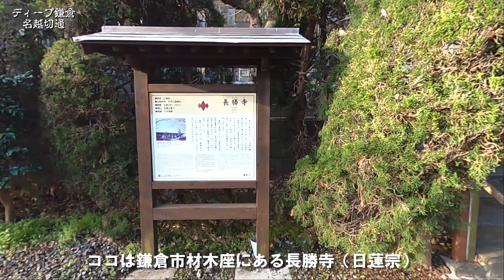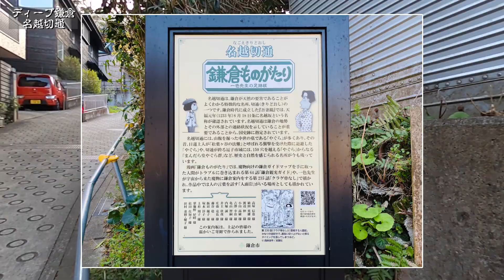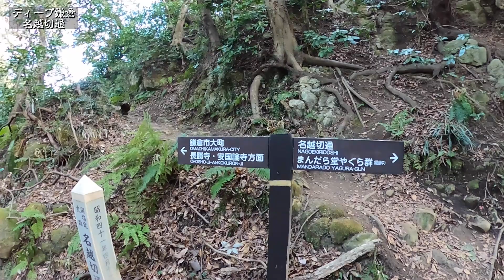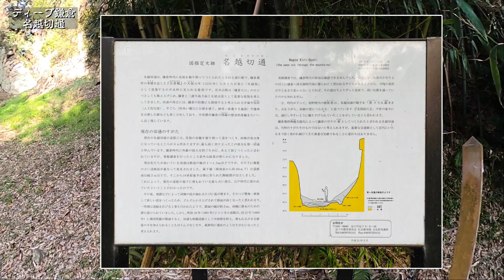【鎌倉＆逗子】鎌倉七口 名越切通（長勝寺～）｜kamakura Nagoe Kiridoshi Pass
2021年に、再撮影、再編集を施したリメイク版となっています。
この動画をご覧頂いて、迷わず不安なく、現地を歩けるようになれば幸いです。
※今回は、分岐点からの道を分かるようにしました

ガイドブックにあまり載っていない鎌倉。ディープ鎌倉。
今回は鎌倉市と逗子市にわたって繋がっている鎌倉七口の一つ「名越切通」を歩いてきました。
日蓮上人のゆかりが多い名越（旧大町の地名）の地です。

【chapter】
0:00​ タイトル
0:15​ 長勝寺
1:35​ 日蓮乞水
4:00​ 名越切通
8:30​ まんだら堂やぐら群

撮影機材　：GoProMAX（
編集ソフト：PowerDirector 365

※字幕の参考文献
・新版改定 鎌倉検定公式ガイドブック（
・かまくらこども風土記